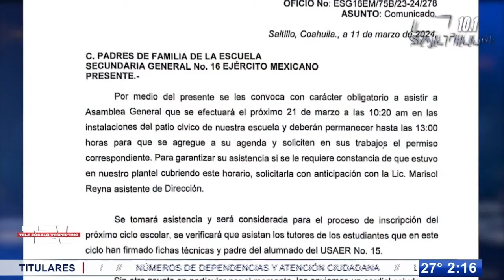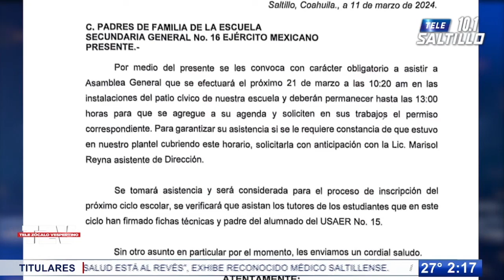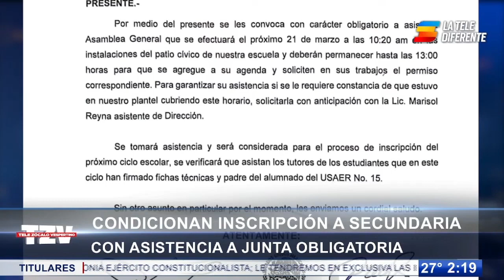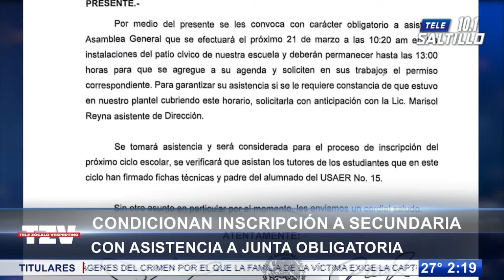Condicionan inscripción a secundaria de Saltillo con asistencia a junta obligatoria